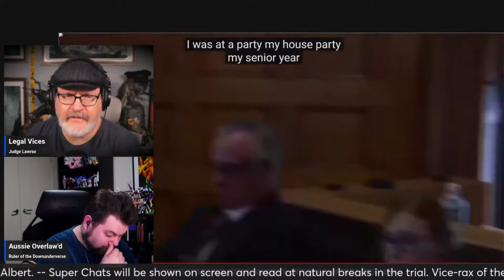Karen Read Murder Trial: Witness "explains" how he hurt his knuckles.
Murder or Police Cover Up: Karen Read is accused of murdering her boyfriend, a Boston police officer, with her car, in front of a house that was literally full of law enforcement officers.  There are some very strange things about this case. What will the evidence show?

Mail:
USA
Jeff “Legal Vices”
4283 Express Lane
Suite KR1380
Sarasota
FL, 34249
USA